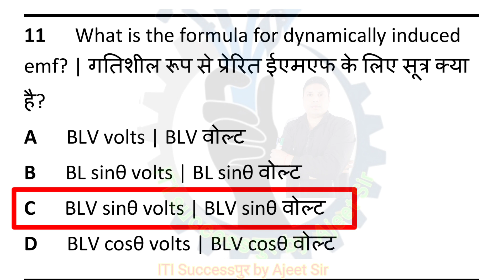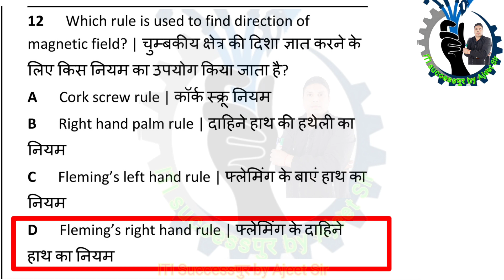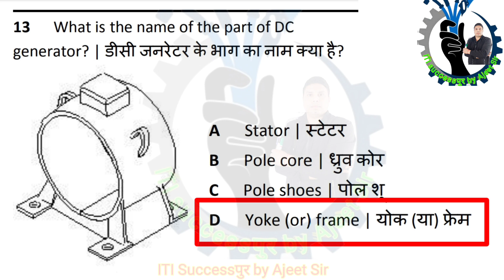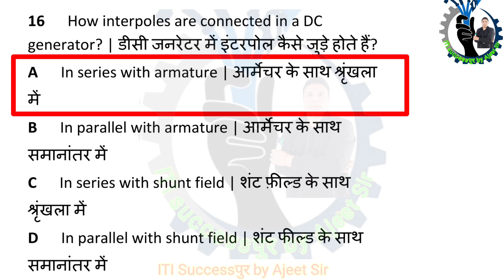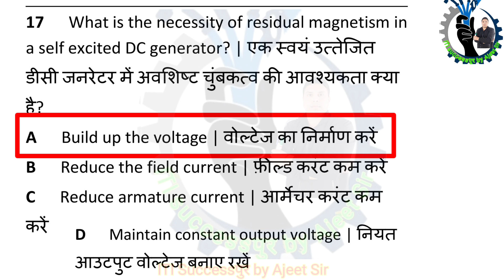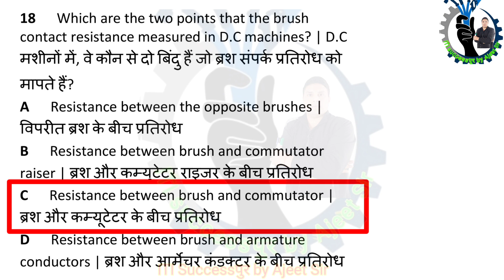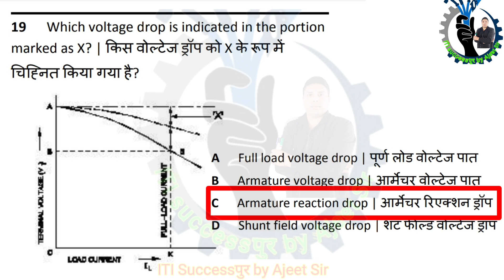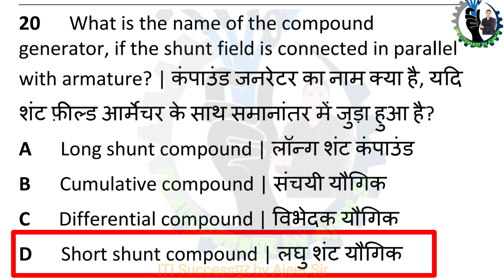ITI electrician CBT exam ||second year MCQ question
Hello Guys welcome back to my YouTube channel ham aapko Aaj is tutorial mein ITI Electrician and ITI practical se related important topic ke bare mein discuss karenge jaisa ki aap sabhi ko ITI se related information ke bare mein batate rahte hain aur ITI se related video ko banakar aapki problem ko bhi solve karte Hain
ITI electrician theory syllabus
ITI fitter theory syllabus
ITI electrician practical syllabus
ITI fitter practical syllabus
Electrician first year practical syllabus
Electrician 2nd year syllabus
Fitter first year syllabus
Fitter 2nd year syllabus

iti electrician cbt exam paper 1st year
iti exam
ITI electrician CBT exam
ITI exam
dc generator
basic electrical
magnetic field
MCQ DC generator question
cognitive behavioral therapy
question generator
generate questions from text
Generator questions
nimi question bank
nimi question bank electrician
nimi assignment iti electrician
Iti electrician nimi question